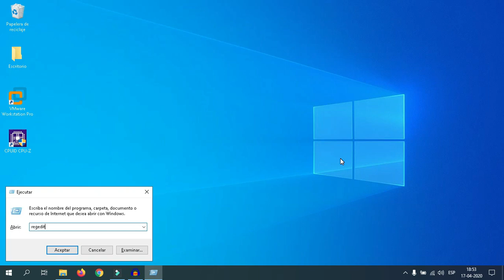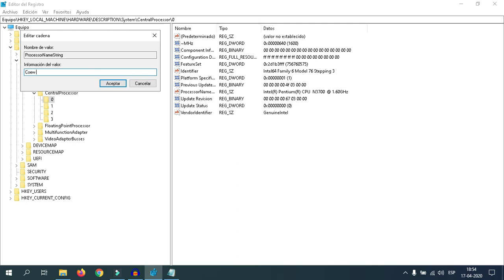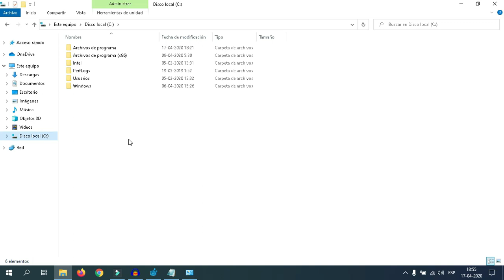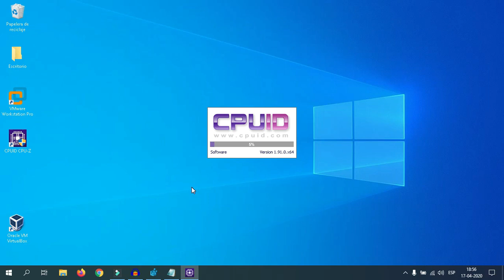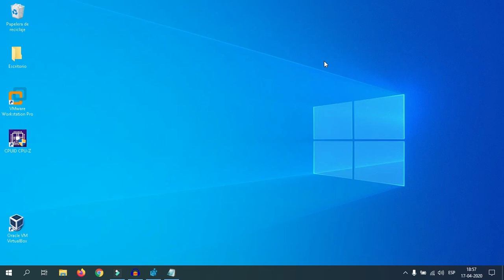🤬Como Cambiar/ Editar la Descripción del Procesador.👺 No Hacer Esto.💀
Mediante una pequeña modificación desde el registro de Windows mostramos como se puede cambiar la descripción del CPU o procesador que sale dentro de las especificaciones técnicas de nuestro computador, para eso invitamos a las personas al inspeccionar un equipo que desean comprar evaluarlo con herramientas como CPU-Z para saber exactamente cual es el perfomance del equipo.

Comandos como MsInfo32 puede ser alterados también con este tipo de técnicas.

Hkey_Local_Machine. Hardware. Description. CentralProcessor.